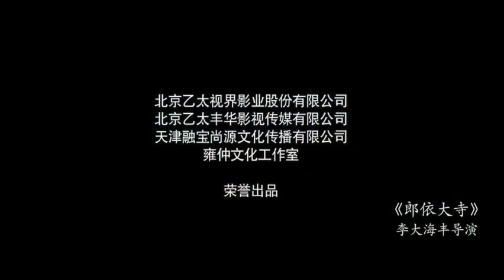Namkha Gyaltsen Rinpoche performed the Chöd ritual of Sharza Tashi Gyaltsen 南卡坚赞仁波切做夏扎巴大师施身法仪轨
Namkha Gyaltsen Rinpoche performed the Chöd (Loud Laugh of the Dakini) ritual of Master Sharza Tashi Gyaltsen 南卡坚赞仁波切做夏扎巴大师施身法（空行大笑）仪轨

On February 14, 2020, Master Namkha Gyaltsen, the famous Dzogchen yogi, expressed his silence.

Today, we release to you the Chöd ritual of Master Sharza Tashi Gyaltsen performed by Namkha Gyaltsen Rinpoche and dedicate this video to the well being of all sentient beings. Also for us to remember Namkha Gyaltsen Rinpoche, pay homage to him and salute him in this way.

In 2018, Yungdrung Culture Studio filmed two videos of Rinpoche, one of which was to ask Rinpoche to give a lecture on taking refuge, which was released earlier.

Second, released today, we asked Namkha Gyaltsen Rinpoche to perform the Chöd (Loud Laugh of the Dakini) ritual as taught by Master Sharza Tashi Gyaltsen.

We hope that the Dharma and teaching of Namkha Gyaltsen Rinpoche can be preserved for a long time through the materials of this video, so that his teaching can benefit sentient beings for a longer time.

Namkha Gyaltsen Rinpoche left this world, but his compassion and spirit never left. As he once said, "I didn't look forward to Rainbow Body, but I never left that state of consciousness and wisdom."

Let's spread and promote the video of Namkha Gyaltsen Rinpoche's teachings, so that his compassion and teaching can live forever and benefit all sentient beings more widely.

Pray for Yungdrung Bon's teaching to live in the world for a long time, and pray for Namkha Gyaltsen Rinpoche to come back again as soon as possible!